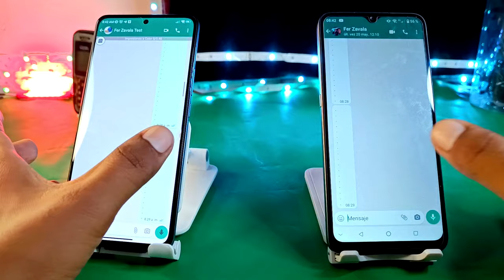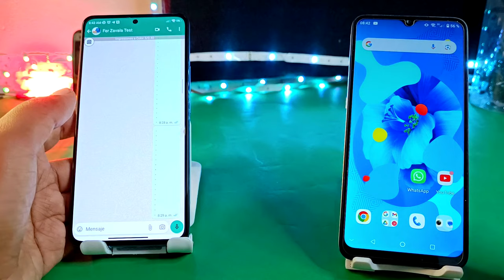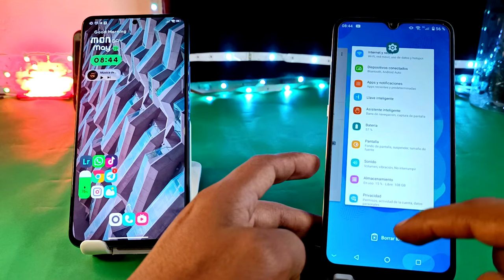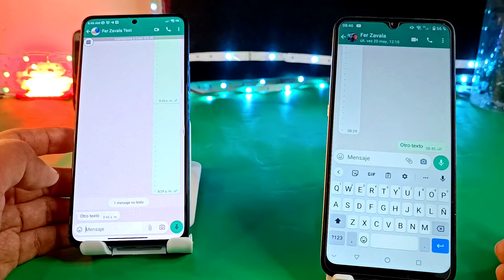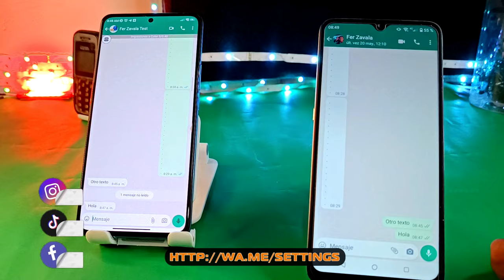Whatsapp - Nuevo Código de la Muert3 - vemos cuál es y la SOLUCIÓN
WhatsApp tiene nuevo código de la muert3 y te comparto como solucionarlo!